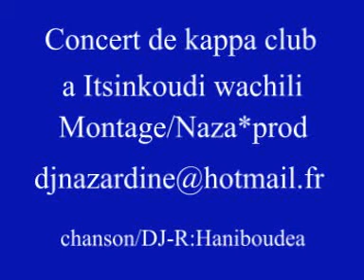dj r haniboudea concer itsinkoudi washili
je dedier a tou le comorien et le comorienne